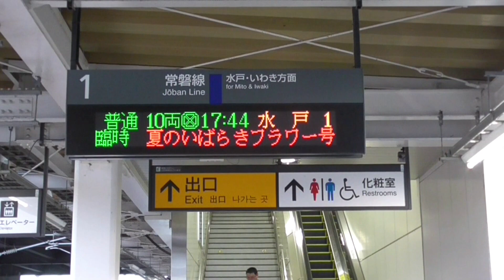【停車駅は2駅だけ!!】臨時特急『夏のいばらきフラワー号』常磐線石岡駅1番線を発着するシーン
2023年8月19日(土)『夏のいばらきフラワー号』が、宇都宮駅～石岡駅間で運転されました。

停車駅は宇都宮駅、小山駅、石岡駅です。

発車は2:10付近です。